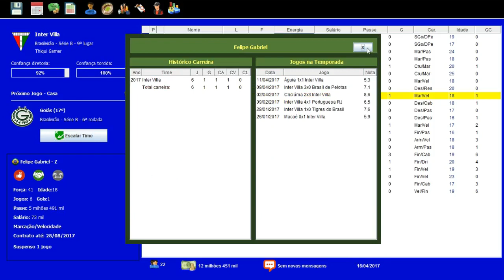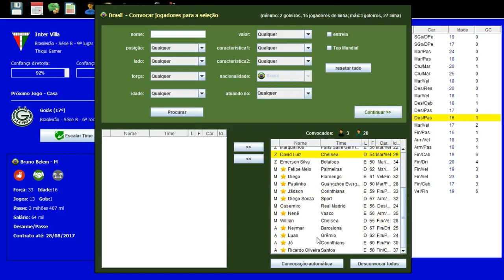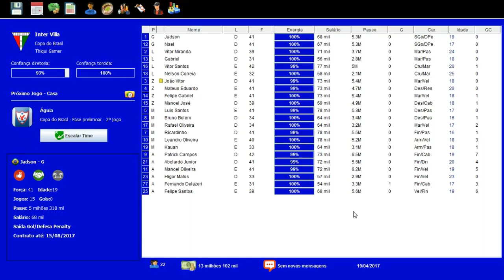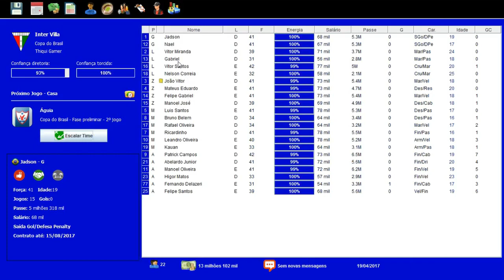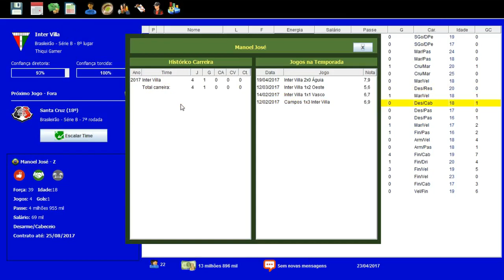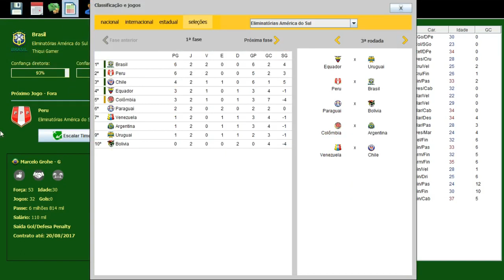BRASFOOT DOS INSCRITOS #06 CONVOCAÇÃO DA SELEÇÃO